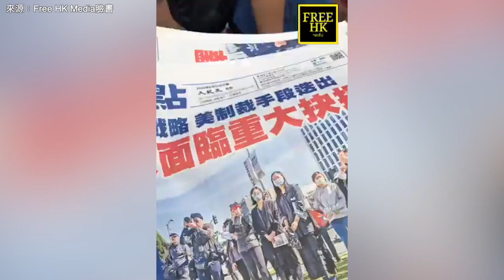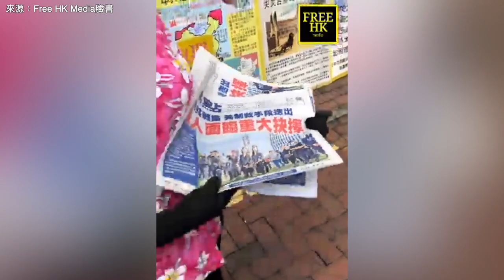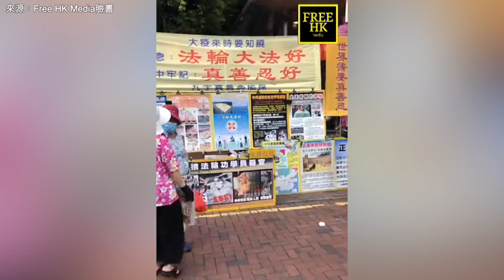港網媒Free HK直播法輪功學員深水埗街頭宣傳站，有破壞橫幅標語者報警後，被警員帶走